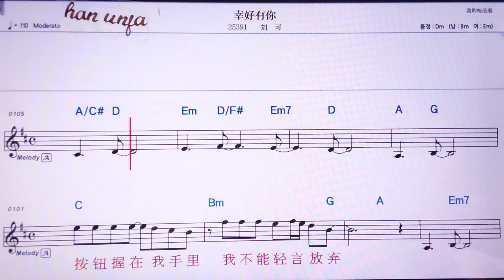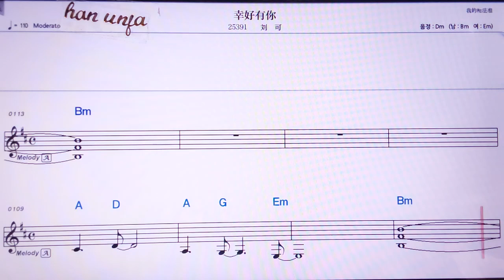💖씽하오여우니/리유커 👍MR,노래방, 가라오케, 악보, 코드, 가사 ,Karaoke,반주